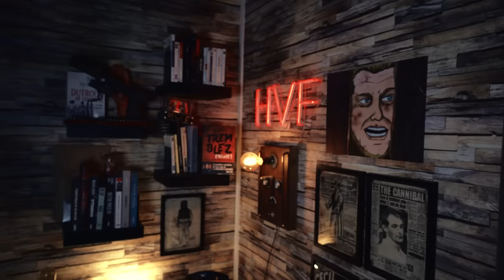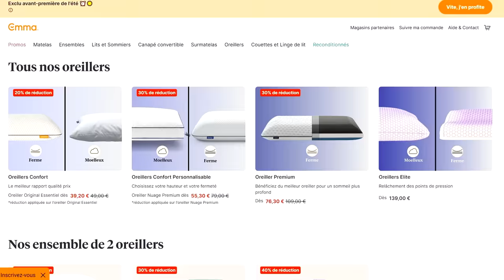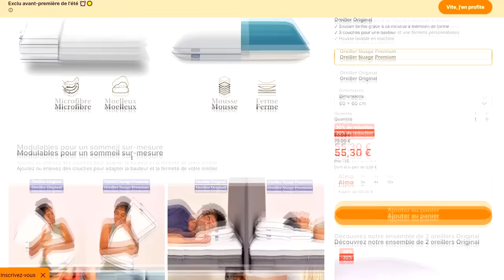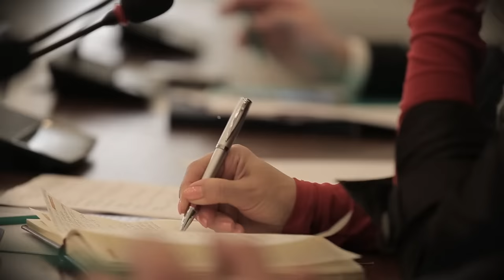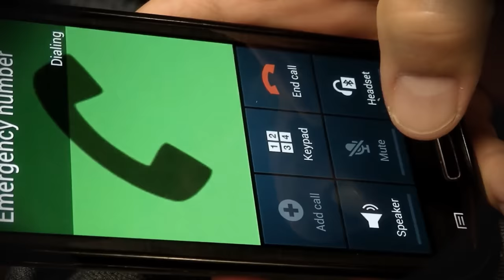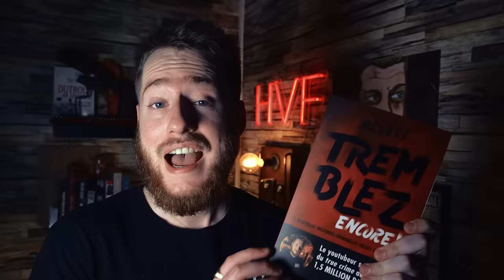ce TUEUR JAPONAIS CACHAIT 9 corps chez LUI : Le cas TAKAHIRO SHIRAISHI (HVF)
Profitez des 10% de réductions grâce à mon code "MCSKYZ" valable jusqu'au 25 Juillet 00h sur le site EMMA, cumulable aux offres du Summer sales

Octobre 2017, des personnes disparaissent prés de Tokyo. L'histoire de Takahiro Shiraishi, s'apprête à horrifier le japon. Ce tueur en série japonais, sera surnommé plus tard "le tueur de twitter".

Vidéo montée par VzionYT // illustrations Abigael Girourd

00:00 INTRO
1:49 EMMA
2:41 UN DEBUT MOUVEMENTÉ
11:21 L'ANTRE DU TUEUR
25:26 LA CHUTE DE TAKAHIRO